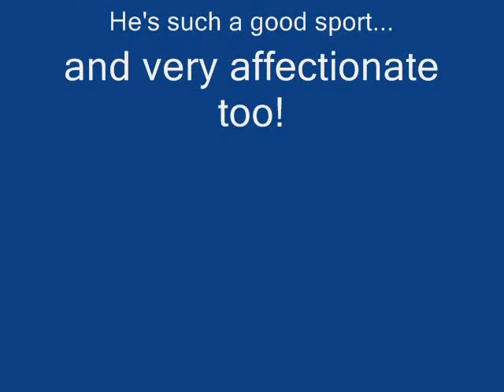pitbull attack "Warning" not suitable for the faint of heart!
NEW "Rare" footage of Pitbull Attack!...